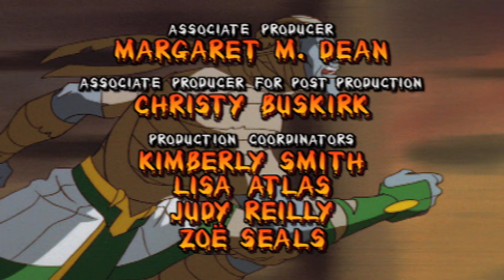Mummies Alive! | The Gift of Geb | HD | Full Episode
Scarab invokes the earth spirit Geb to help defeat the mummies and grab the boy in time for the eclipse.  They get Ja-Kal and demand Presley give himself up or Ja-Kal will die.  Presley goes, and the eclipse nears, but he and the other mummies foil Scarab.  Ja-Kal prepared to sacrifice self for Presley.

Mummies Alive follows the exploits of four Egyptian warriors brought back to life to protect and serve the reborn spirit of a young Pharaoh, but fitting into our modern world proves to be just as challenging!

Hello and WELCOME to WildBrain Super Heros! We bring you the best kids television shows, to keep everyone entertained for hours. Watch clips and full-length episodes of their favourite TV shows, and get exploring new ones! Every day we upload a new episode from shows including; Inspector Gadget, Johnny Test, super Mario, Sonic The Hedgehog, Mummies Alive, Magi-Nation and Evolution: The Animated Series,Topsy and Tim, The Fixies, and MANY MORE!